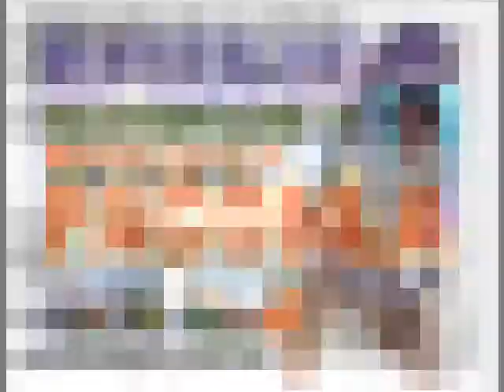our song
ITS AN WORK OF ART!!!  DEDICATED TO MY FATHER ROGER PACONLA